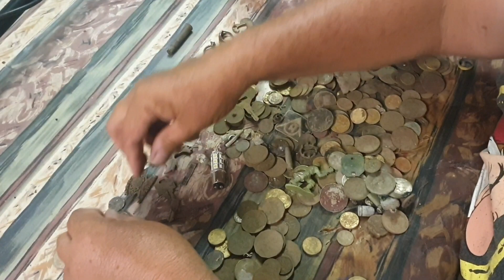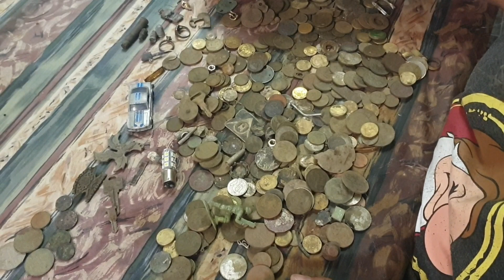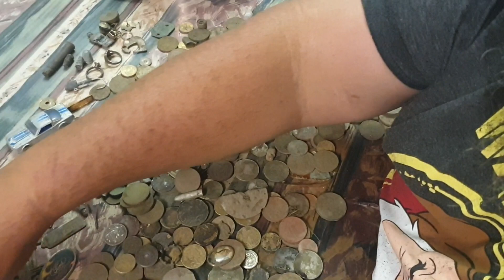Finds of the month